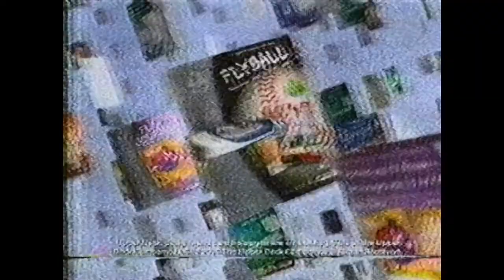Fly Pentop computer ad shown in 2005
When I said I am into pen computers this isn't what I meant.

Surfing the net with it means drawing the websites yourself from spoken HTML!